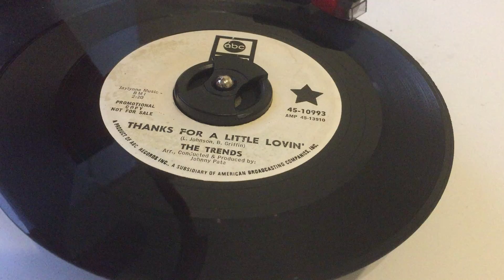the trends thank's for a little loving